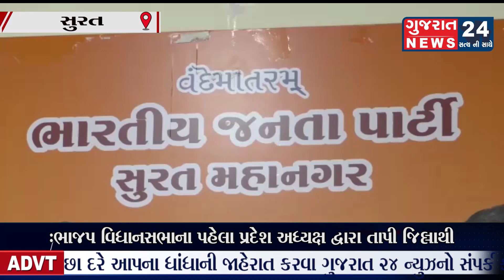પ્રદેશ અધ્યક્ષ દ્વારા તાપી જિલ્લાથી વન-ડે વન ડિસ્ટ્રીક્ટ કાર્યક્રમની આવતીકાલથી શરૂઆત કરાશે